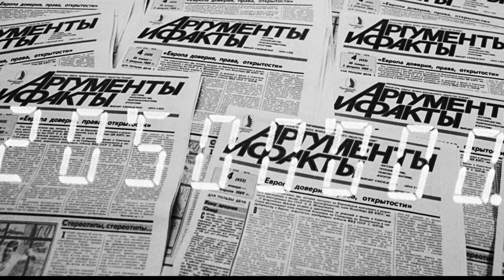Objective 9.10 -- George Bush and the End of the Cold War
Are you looking to teach this topic in your class?  We have designed an activity to fit perfectly with this video